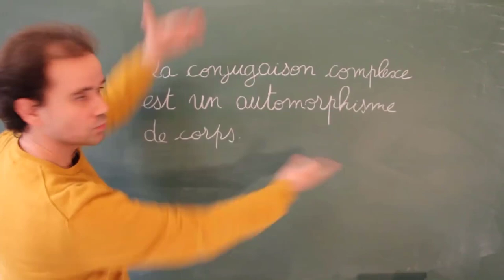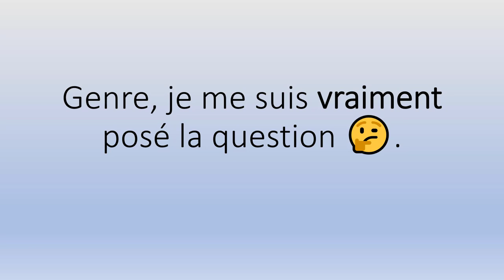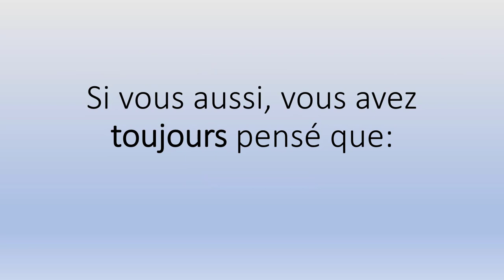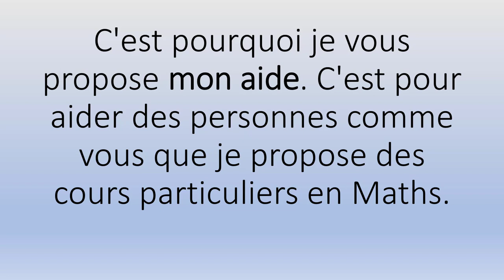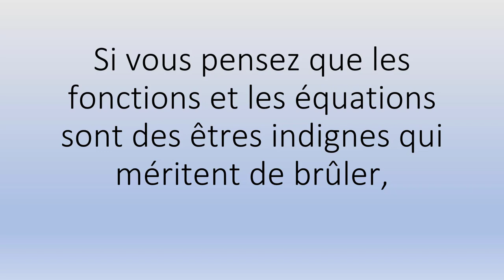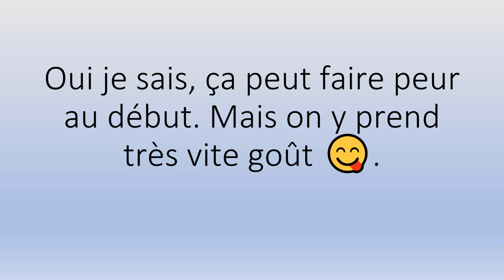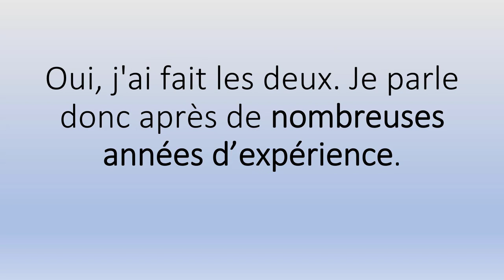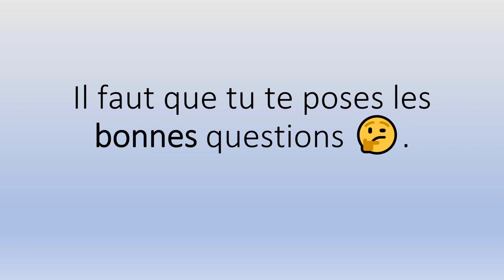🤗🤗 Cours Particuliers Maths Dunkerque 👉 Démarrez Votre Cours 👨‍🏫👩‍🏫.mp4